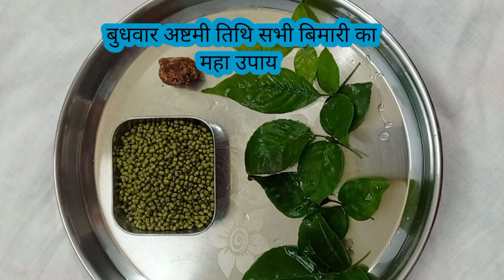बुधवार गणेश अष्टमी || हर बिमारियों के लिए सरल सा उपाय